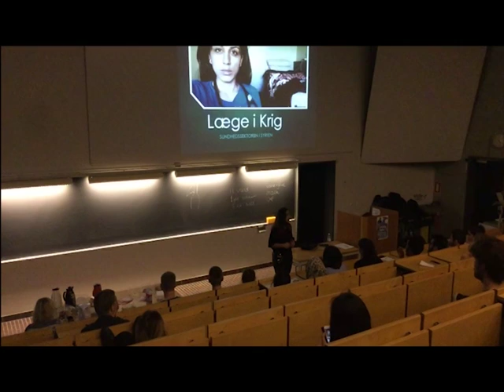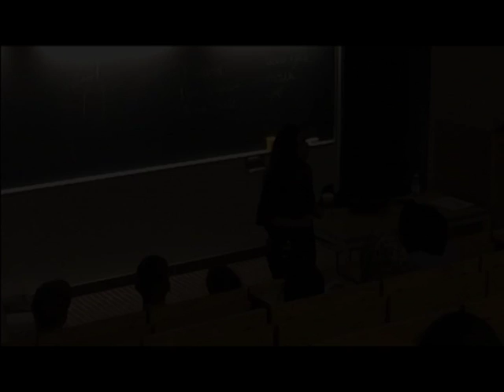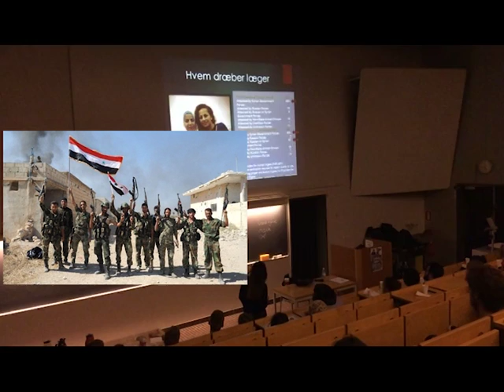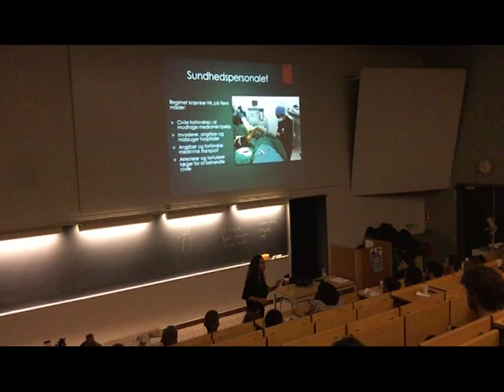Haifaa Awad - Foredrag på SDU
Haifaa Awad belyser problematikken omkring Syrien.